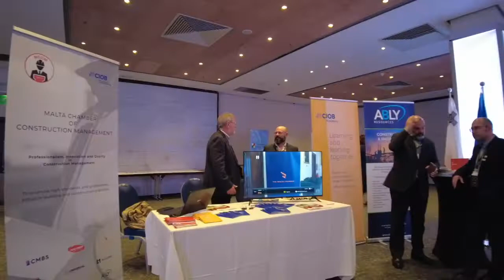MARE SUMMIT - The Real Estate Conference in Malta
𝐇𝐚𝐯𝐞 𝐲𝐨𝐮 𝐯𝐢𝐬𝐢𝐭𝐞𝐝 𝐌𝐀𝐑𝐄 𝐒𝐔𝐌𝐌𝐈𝐓 𝐥𝐚𝐬𝐭 𝐰𝐞𝐞𝐤?
Let`s see in what happened in a short video on the 4th and 5th of May at the Hilton.
The event was a great experience to meet other local and foreign leaders in the real estate industry to share ideas and discuss how the future of real estate can be shaped after COVID-19.
What is MARE SUMMIT?
The hybrid conference is a Covid-19 innovation, born from the need of adapting during the challenging times of the pandemic. The conference gathered international and local experts who have shared insights about the European and Maltese market with bespoke panel discussions, interviews with market leaders, keynote speeches, and breakout sessions.

[Merlin] Anjunabeats
On behalf of: Anjunadeep